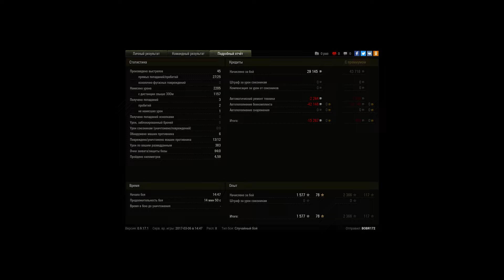T67, Редшир, Стандартный бой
Игрок: BOBR172 [-GGW-]